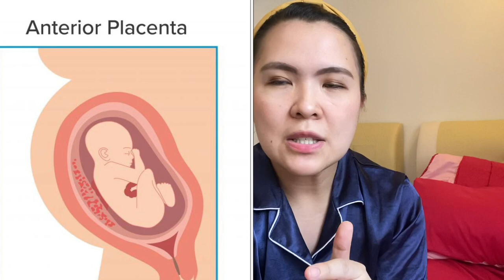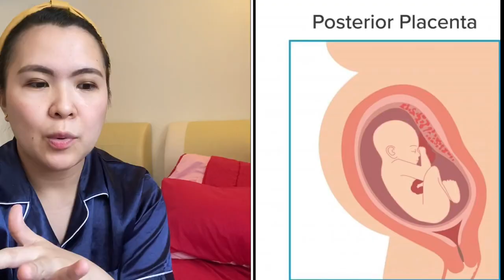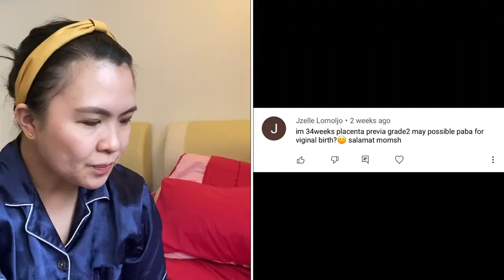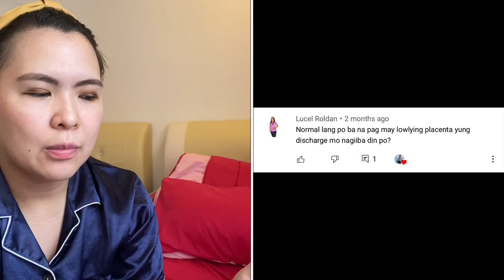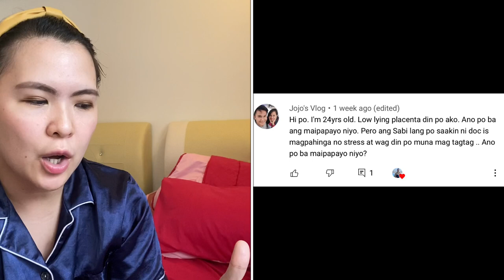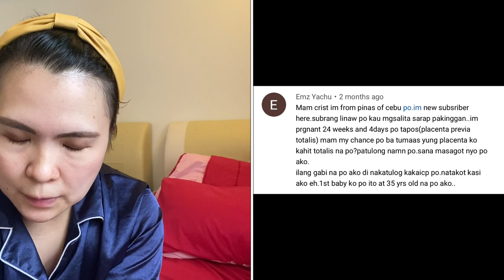ANSWERING FAQ’s about LOW LYING PLACENTA/ PLACENTA PREVIA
Hi po mga momshies 😊 I have made this Part 2 of Low Lying Placenta Journey in view of a lot of moms seeking for advice regarding their present pregnancy situation 😊 I hope this vlog helps po 😊

Part 1- Paano tumaas ang aking Placenta? Low Lying Placenta / Placenta Previa